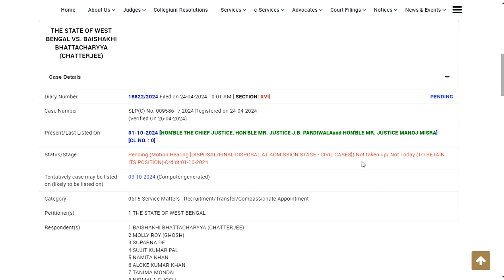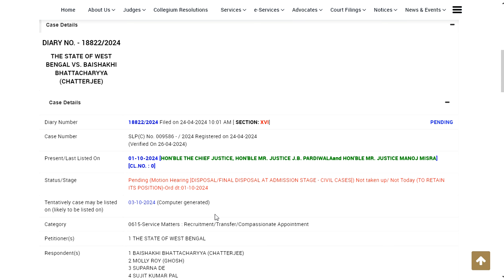SSC 2016 Case: LIVE update from Supreme Court Today 01/10/24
SSC 2016 supreme court case update today,
Date : 01/10/2024